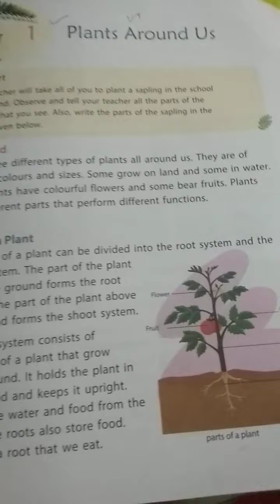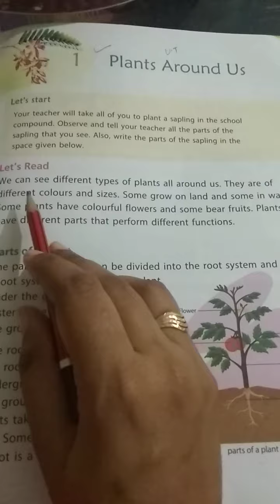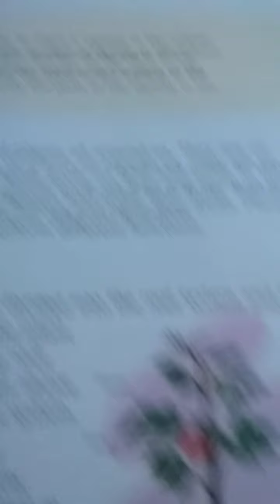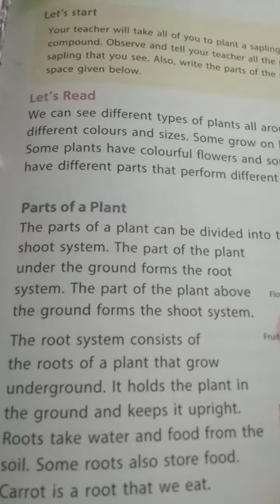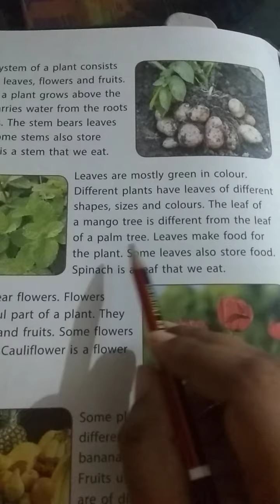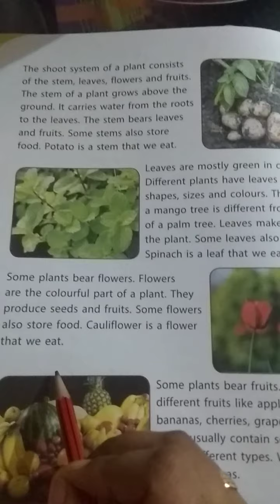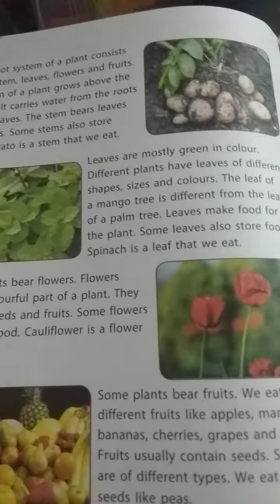EVS - Plants around us of Class 2nd